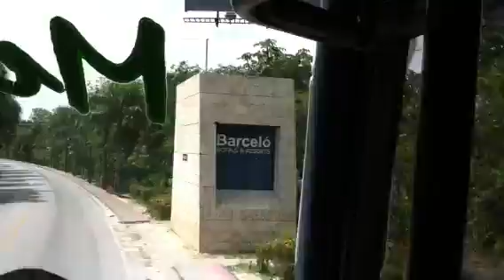Dominican Republic August 2012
Punta Cana August 2011